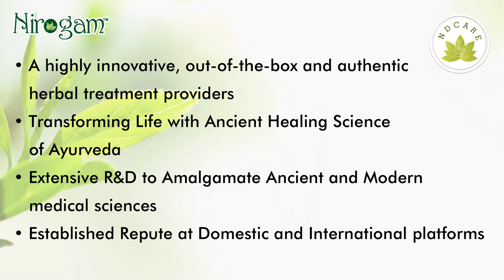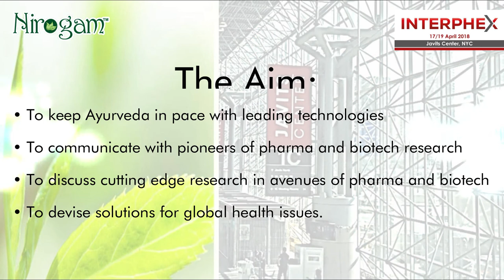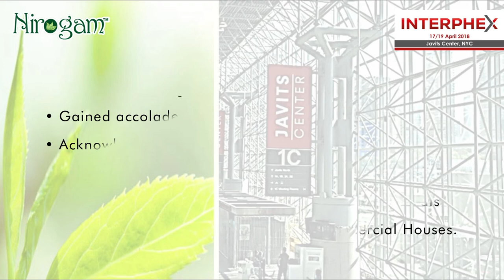Big Success of Nirogam at Interphex 2018 New York, USA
On the roadmap of ND Care Nirogam’s Continuing Success, Another Milestone has been  Achieved Dr. Navdeep Sharma represented ND Care Nirogam at Interphex 2018 - New York, U.S.A. – A  premier event dedicated to pharmaceutical and biotechnology innovation, technology, and knowledge from development through commercialization